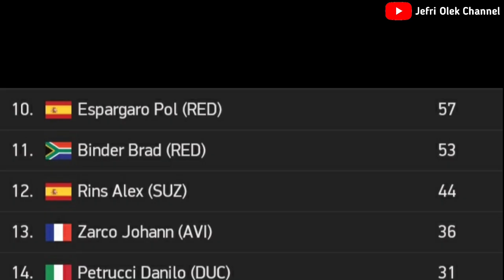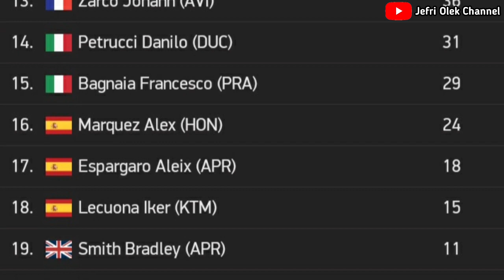Hasil Free Practice 4 motoGP Catalunya Hari ini 2020 - Vinales Tercepat Rossi Ke empat Mir ke Tiga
Jumat 25 September 2020 (FP1, FP2)
14:00 WIB FP1 Moto3 Fox Sport
14:55 WIB FP1 MotoGP Fox Sport
15:55 WIB FP1 Moto2 Fox Sport
16:50 WIB FP1 MotoE Fox Sport
19:10 WIB FP2 MotoGP Fox Sport
20:10 WIB FP2 Moto2 Fox Sport
21:10 WIB FP2 MotoE Fox Sport

Sabtu 26 September 2020 (FP3, FP4 Q1, Q2)
14:00 WIB FP3 Moto3 Fox Sport
14:55 WIB FP3 MotoGP Fox Sport
15:55 WIB FP3 Moto2 Fox Sport
17:35 WIB Q1 Moto3 Fox Sport
18:00 WIB Q2 Moto3 Fox Sport
18:30 WIB FP4 MotoGP Fox Sport
19:10 WIB Q1 MotoGP Fox Sport
19:35 WIB Q2 MotoGP Fox Sport
20:10 WIB Q1 Moto2 Fox Sport
20:35 WIB Q2 Moto2 Fox Sport

Minggu 27 September 2020 (WUP & Race)
14:40 WIB WUP Moto3 Fox Sport
15:10 WIB WUP Moto2 Fox Sport
15:40 WIB WUP MotoGP Fox Sport
17:00 WIB RACE Moto3 Fox Sport
18:20 WIB RACE Moto2 Trans7
20:00 WIB RACE MotoGPTrans7